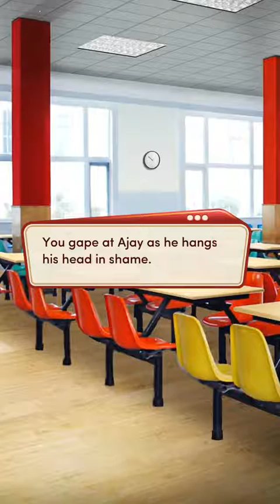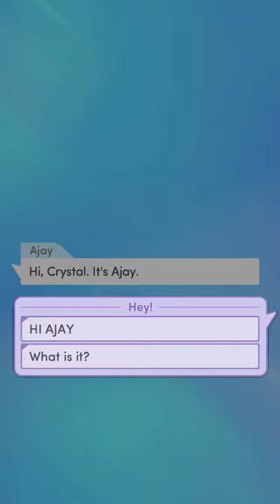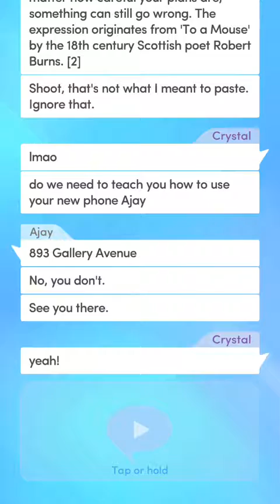High School Story:Class Act Chapter 9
High School Story : Class Act

Chapter 9 SOH-CAH-TOA

Can you raise Ajay’s math grade from the depths? Or will the play be mangled beyond repair by your new director.